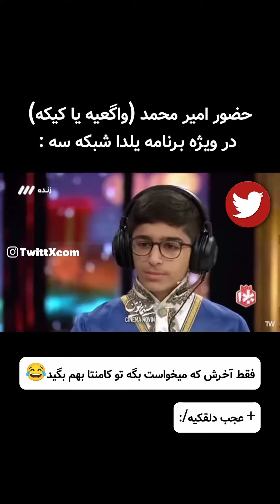بنظرتون ایران درست میشه؟!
واگعیه یا کیکه🤡

 + داداش بسه دیگه ماییدی گارو🦍